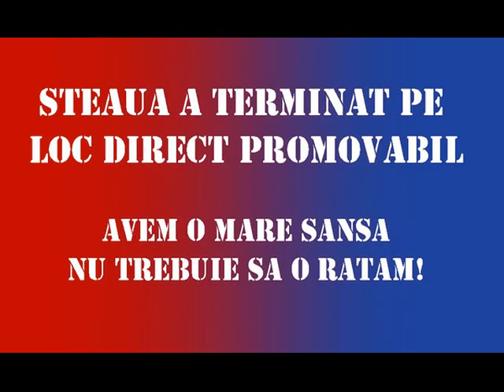Steaua București a terminat matematic pe locul 2, direct promovabil. Trebuie să strângem rândurile!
În ciuda faptului că a avut parte de foarte multe probleme, că a fost atacată din toate părțile aproape tot sezonul și că a făcut un play-off oribil, Steaua București a reușit să termine matematic pe locul 2, loc care duce direct în Liga 1.

Este o oportunitate imensă pentru steliști. O asemenea șansă vine foarte rar și noi trebuie să profităm de ea. Steaua București trebuie să promoveze în Liga 1 în acest sezon!